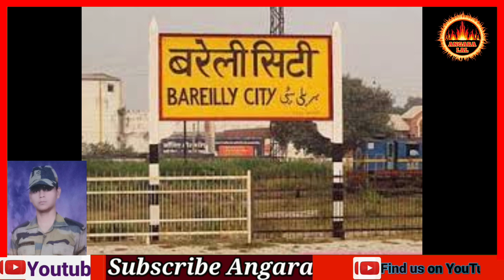Shahid saurabh rana लम्बी छुट्टी काटकर ड्यूटी पर गया जवान शहीद सौरभ राणा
🙏जय हिंद🙏
shahid ka beta
shahid omprakash bind ka beta
shahid fauji ka beta
shahid veer jawan ka putra
shahjid fauji ka lal
khutwa gav ke fauji ka beta
shahid omprakash bind ka beta lalit and satyam
fauji ghajipur
indian army shahid

जवान शहीद आज
जवान शहीद स्टेटस
शहीद जवान की ताज़ा
जवान शहीद News

जम्मू-कश्मीर में जवान शहीद
शहीद जवान फोटो hd
शहीद जवान फोटो 2021 today
शहीद जवान फोटो 2020

शहीद जवान नाम
शहीद जवान न्यूज
इंडियन आर्मी शहीद जवान इमेजेज
कश्मीर में गाजीपुर का एक अौर लाल मेजर विकास शहीद शहीद मेजर विकास सिंह को नम आंखों से दी गयी विदायी, कश्मीर क जम्मू कश्मीर में शहीद हुआ यूपी का 'लाल', एक साल पहले हुई थी शादी कुपवाड़ा में आतंकियाें के सर्च आपरेशन में हुए हादसे के दौरान शहीद मेजर विकास सिंह के घर पहुंचे डीएम व एसपी जम्मू-कश्मीर के कुपवाड़ा में गश्त के दौरान सीमा पर खाई में गिरे गाजीपुर: शहीद मेजर विकास सिंह के घर पहुंचकर एमएलसी चंचल सिंह ने Ghazipur UP-61 - शहीद मेजर विकास सिंह पार्क नमन है उनकी शहीद मेजर विकास सिंह पंचतत्व में विलीन गाज़ीपुर: गाजीपुर में शहीद मेजर विकास सिंह की याद में अंतरप्रांतीय Maj Vikas Singh Vikas Yadav ❣️❣️ Open Mic Ghazipur Season 2 गाजीपुर बॉर्डर पर तनाव, किसानों को प्रशासन का Ultimatum अमर शहीद मेजर विकास मूर्ति अनावरण!रमेश सिंह पप्पू ने गाजीपुर गाजीपुर में सभी राजनैतिक दलों के नेताओं से चर्चा, विकास के मुद्दे पर गाजीपुर: वीर अब्‍दुल हमीद के गांव में विकास के नाम पर दिए जाने वाले shahid vikash singh ghazipur tadighat ka jawan shahid ghazipur ka jawan shahid #
Bareilly के शहीद सौरभ राणा को दी जाएगी अंतिम विदाई, शहीद जवान ...बॉर्डर पर आतंकियों से लोहा लेते हुए शहीद हुए बरेली के सौरभ राणा, देर रात घर पहुंचेगा पार्थिव आतंकियों से मुठभेड़ में बरेली का जवान शहीद, घर पर पसरा मातम आतंकियों के साथ हुई मुठभेड़ में शहीद हुआ बरेली का लाल, जवान सौरभ बरेली: आतंकियों से मुठभेड़ में बरेली का जवान शहीद, श्रीनगर में थे

today shahid jawan
shahid jawan 2020 list
bharat ke shahid jawan
crpf jawan shahid today
arunachal mein shahid hue jawan
saurabh katara wife
arunachal pradesh news 7 jawan shahid
bhartiya jawan shahid एलओसी पर दुश्मनों से लड़ते हुए बरेली का लाल हुआ शहीद, परिवार में आतंकियों से मुठभेड़ में Bareilly का लाल Saurabh Rana शहीद Bareli का लाल Saurabh Rana LOC पर शहीद, आज Bareli लाया जाएगा पार्थिव शरीर Bareilly के शहीद सौरभ राणा को दी जाएगी अंतिम विदाई, शहीद जवान के परिवार का रो-रोकर बुरा हाल Pak बॉर्डर पर शहीद हुए Bareilly के लाल Saurabh Rana का हुआ अंतिम संस्कार, नम आंखों से दी गई विदाई सौरभ राणा शहीद जवान की अंतिम विदाई || Saurabh Rana Shahid Jawan || Indian army SaurabhRanashahid उत्तर प्रदेश का बरेली का लाल सौरभ राणा पाकिस्तानियों से लड़ते हुए शहीद।shahidsorabhrana सौरभ राणा शहीद || Sourabh Rana Shahid Jawan|| बूढ़े पिता का रो रो कर बूरा हाल ||army शहीद होने से 2 घंटे पहले पत्नी को किया था फोन || सौरभ राणा शहीद जवान || Saurabh Rana Shahid Jawan